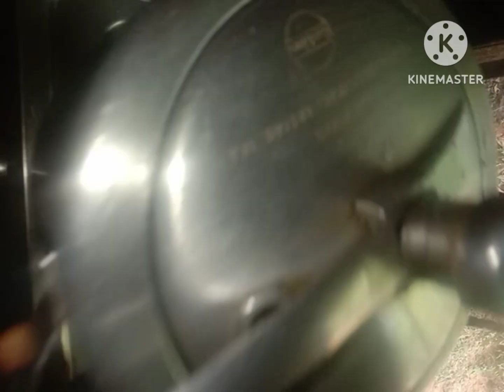chanadalcurry ar bora#racipe video 😋😋🙊 pls subscribe and like 🙏